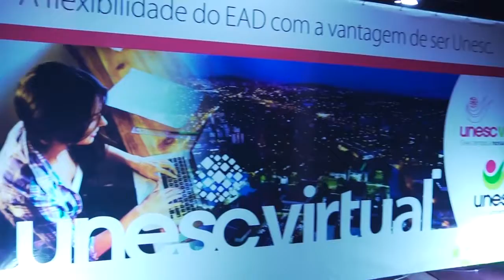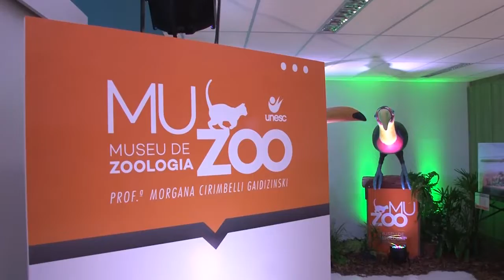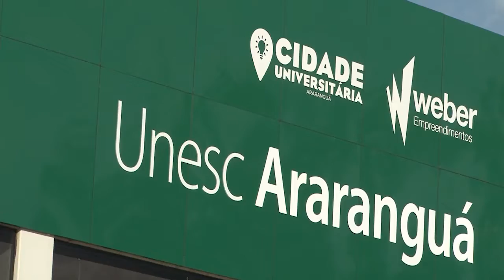Unesc comemora um ano de protagonismo no Extremo Sul de Santa Catarina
Há exato um ano, no dia 7 de maio de 2019, a Unesc expandiu sua atuação e se fez ainda mais presente no Extremo Sul de Santa Catarina.

O projeto, logo percebido como um potencial de uma parceria entre Universidade e Weber Empreendimentos, iniciou com o produto Unesc Virtual e hoje almeja uma ambiciosa Cidade Universitária em Araranguá: um bairro completo, planejado a partir de tendências mundiais, para oferecer uma experiência de excelência em ensino e qualidade de vida, resultando no desenvolvimento social, econômico, ambiental e cultural.